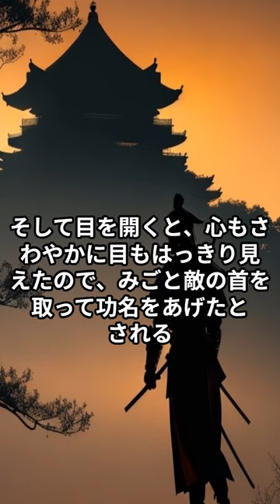山中鹿之助の逸話②#shorts